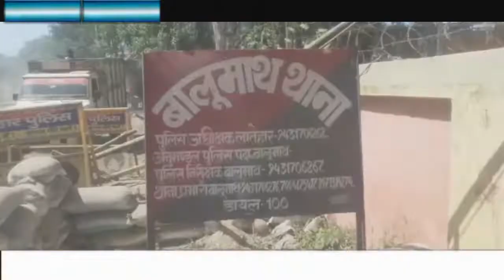विहंगम योग के तत्वाधान में निकला सर्वेद पदयात्रा jharkhand bihar news